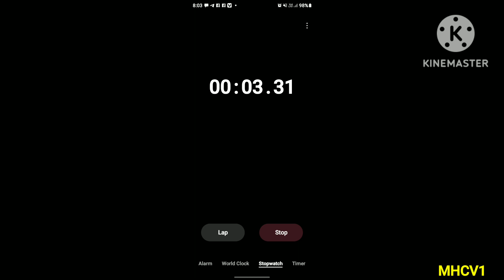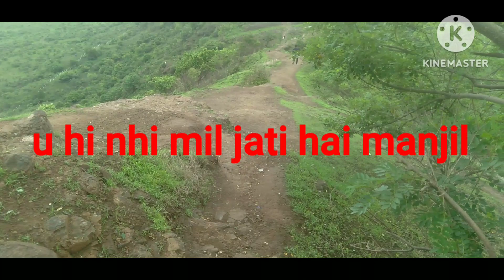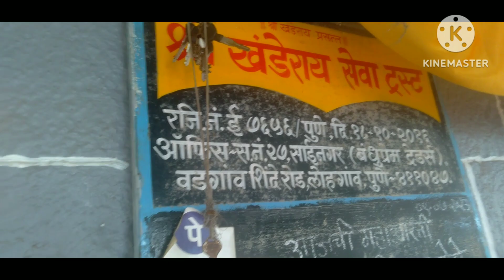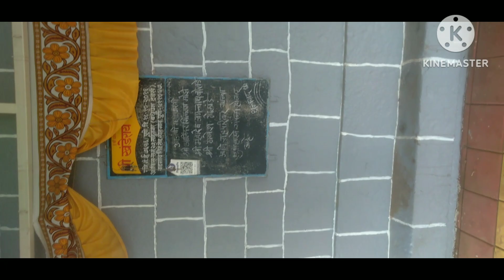vlog #09 इतनी मुश्किलो के बाद सबसे ऊपर जाकर आखिर क्या मिलने वाला है||hill station Patharenagar Pune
Patharenagar,
Pune
khanderay sewa trust
Mahadev mandir 🚩🚩🚩
hill station Pune
top of mountain ⛰
very difficult ways to climbing the mountain pic
hill station Patharenagar‎@anshuman6626